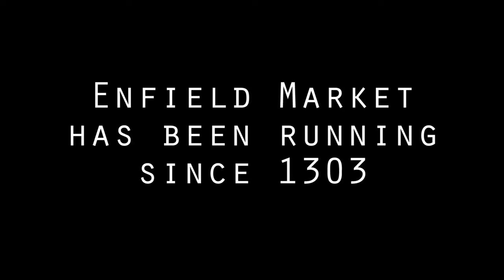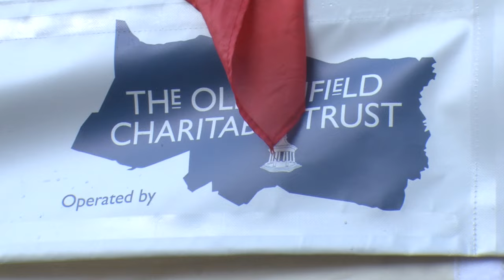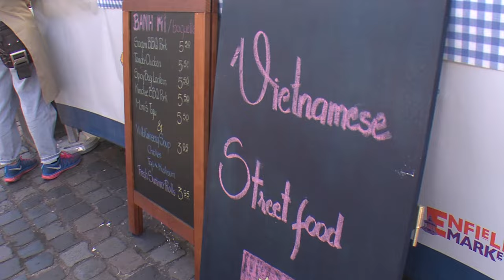Enfield Market Promo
Enfield Market has been running since 1303. After facing hard times in recent years it was relaunched on 1 October 2015 with a fresh look, layout and new stalls.
Red Planet produced this video independently to promote this vital part of our hometown.